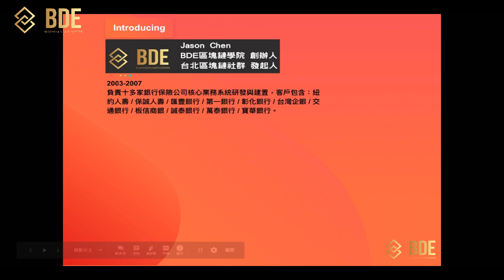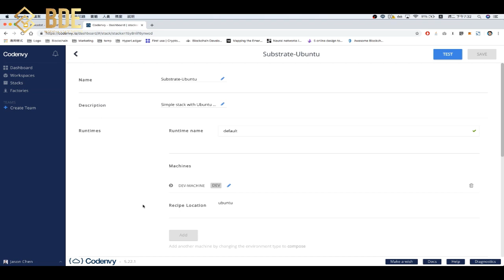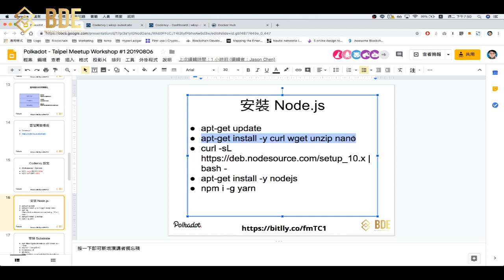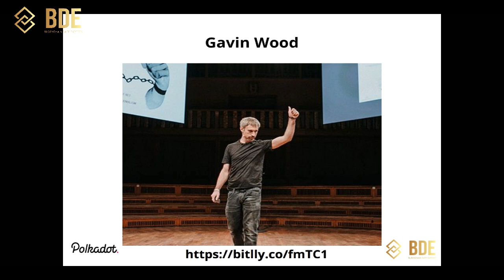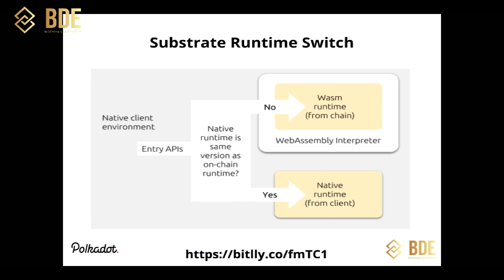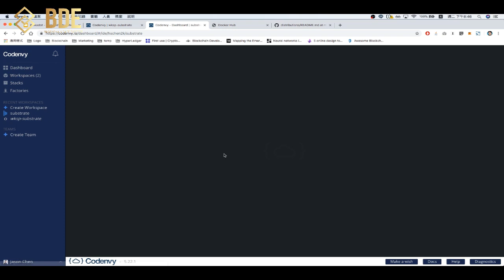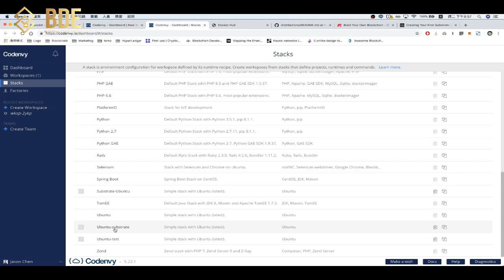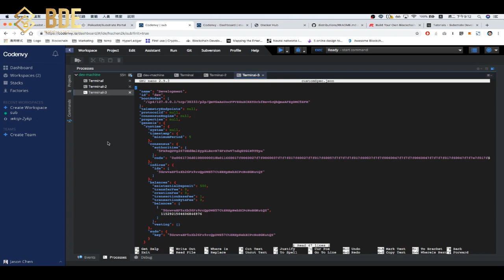Build Your Own Blockchain 親手打造你自己的區塊鏈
🤗大家好！這是我們 Polkadot 台北社群的第一場小聚，我們將手把手與夥伴們一起透過 Substrate 親手打造自己的區塊鏈系統。
歡迎有興趣參加的夥伴，一起來輕鬆交流、互相學習成長、認識新朋友、發現新機會！

Substrate 是新一代的開源區塊鏈模組化開發框架，更是下一代萬鏈聯網系統 Polkadot Network 的基礎架構。

在完成了第一場小聚的實作工作坊後，你將對於 Substrate 有初步的認識。而未來我們也將持續舉辦一系列的小聚，一起學習更進階的主題。

擁有豐富 Banking、Gaming 、MarTech 、 Blockchain 系統完整經驗，擅長研究未來兩到五年的新技術，並結合商業模式規劃技術架構

致力於透過數位轉型教育訓練推廣，整合不同業者數位轉型技術與相關服務（區塊鏈/行銷科技/人工智慧/流程自動化/遊戲化技術/前端技術/...），提供一站式的敏捷數位轉型導入與創新之 SaaS 服務。

要將技術落地，更要擁抱敏捷思維，打造可行的商業模式。並透過大量可視化的畫布，導入設計思考，專注解決問題，凝聚最終共識。

我相信任何人都可以輕鬆享受學習樂趣來實現個人與組織的成長，因此每天起床後都充滿熱情朝著這個目標邁進，並以此激勵他人與鼓勵分享。

若電腦可以透過深度學習演算法模擬人類神經網路，成功學習各種事務。那擁有上百億個神經元，之間連接形成的突觸有百萬億個的人類大腦應該更有無限學習的可能性。

🔥學習熱門的跨鏈實作技術，🙌歡迎加入『台北波可道社群』

🔥學習熱門的區塊鏈實作技術，🙌歡迎加入『台北區塊鏈社群』

🔥學習熱門的人工智慧實作技術，🙌歡迎加入『台北敏捷 AI 社群』

🔥學習熱門的數位化技術，成功打造創新數位化企業。🙌歡迎加入『台北數位轉型社群』

🔥學習熱門的行銷科技實作技術，🙌歡迎加入『台北行銷科技社群』

🔥學習各種異質前端技術，打造無縫整合的微前端未來架構，🙌歡迎加入『台北微前端社群』

🔥學習各種資訊安全技術，打造更加安全的資訊科技創新應用。🙌歡迎加入『台北資訊安全社群』

藉著親自並協助他人進行軟體開發，
我們正致力於發掘更優良的軟體開發方法。
透過這樣的努力，我們已建立以下價值觀:
個人與互動 重於 流程與工具
可用的軟體 重於 詳盡的文件
與客戶合作 重於 合約協商
回應變化 重於 遵循計劃
也就是說，雖然右側項目有其價值，
但我們更重視左側項目。